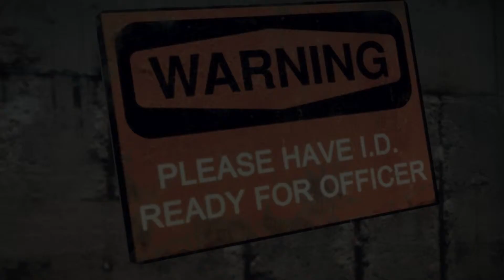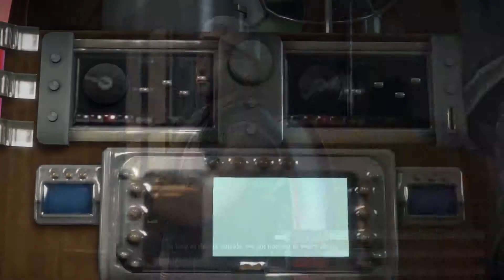Zalgo Cometh's Dead Rising 3 (HD) Gameplay w/ Commentary (1)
Join Us On Our Journey As We Fight Back The Zombie Apocalypse as Bob The Builder...Can We Fix It???